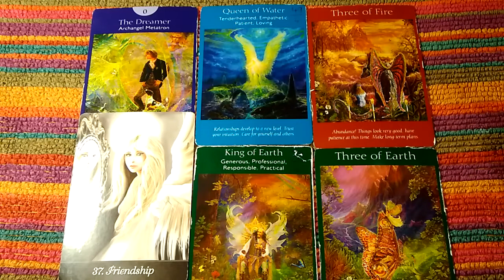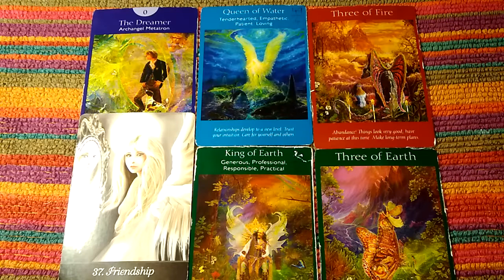💕💕Message of love 💕💕 Trust this friendship will lead to a perfect partnership 💖✨🙏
If the message does not resonate with you, then message is not for you, however please check out my other video's as you may find something else on my channel which is more fitting for you at this present time 😘

For legal reasons I need to inform you that all of my readings are for the purposes of entertainment only and that you have the free will to make your own decisions regarding anything you see or hear on my channel 💖💖💖